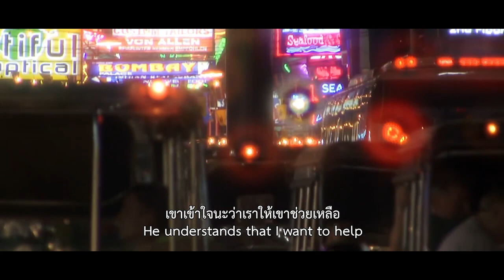"Heartbound รักเอย" คุยกับ "สมหมาย" 2 (27 พ.ย. รอบสนีค)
"ความรักเป็นอะไรที่แปลกนะ
มันมักจะเข้ามาหา
ในเวลาที่เราไม่ได้คาดหวัง"

สำหรับคุณ ความรักคืออะไร
สำหรับเขาและเธอ มันอาจคือจุดเริ่มต้น หรือคือเป้าหมาย
อาจคือบ้าน คือใครสักคนให้กลับไปหา
คือความฝันให้ไขว่คว้า คือทางออกจากชีวิตที่เหมือนไร้ค่า
หรือคือความรู้สึกว่า พรุ่งนี้จะไม่ต้องหิวโหยและโหยหาอีกต่อไป

Doc Club ภูมิใจเสนอ "Heartbound รักเอย"
สารคดีสุดจับใจที่ใช้เวลากว่า 10 ปี
ตามติดชีวิตคู่รักหญิงอีสาน-ชายเดนมาร์กหลายต่อหลายคู่

🔴 พิเศษสุด! หนังจบแล้ว พูดคุยกับ "สมหมาย
🔴 ฉายจริง :
- เริ่มพฤหัสบดี 5 ธ.ค.​ ที่ House Samyan
- เริ่มอังคาร​ 10 ธ.ค.​ ที่ BKKSR
- เริ่มพฤหัสบดี 12 ธ.ค.​ ที่ Lido Connect